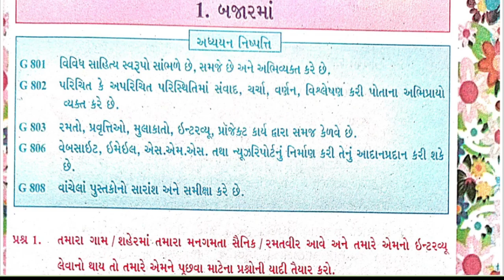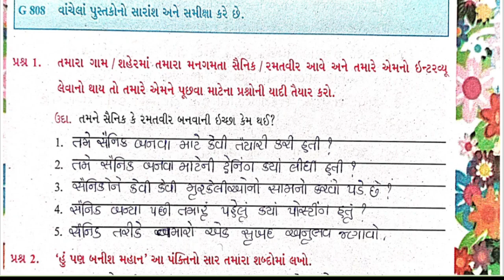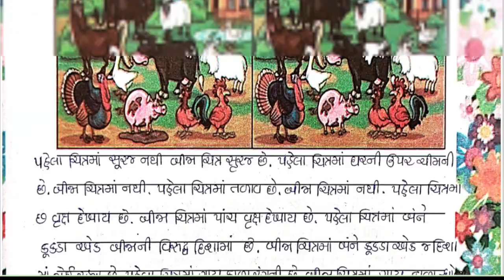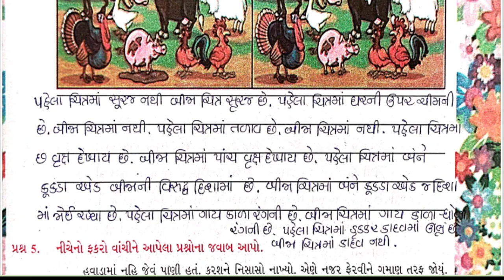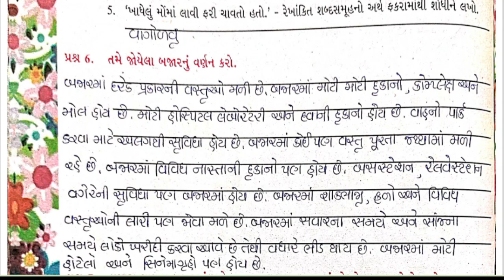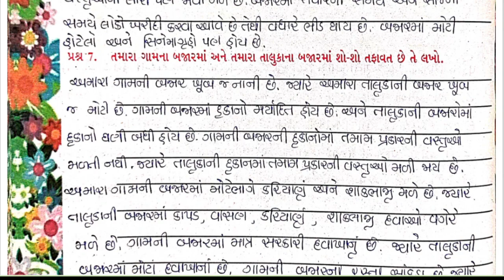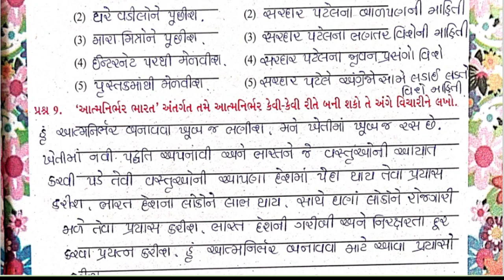dhoran 8 gujarati path 1 sva adhyayan pothi solution, std 8 gujarati path 1 sva adhyayan pothi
Std 8 gujarati path 1 sva adhyayan pothi solution | dhoran 8 gujarati path 1 sva adhyayan pothi |